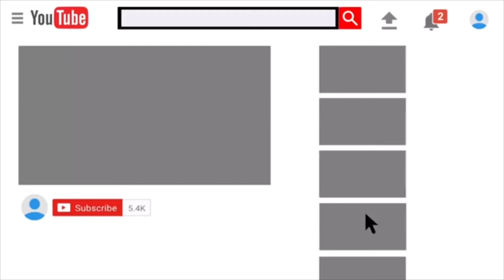24 HOURS challenge SAY YES FOR 24 HOURS CHALLENGE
24 HOURS challenge SAY YES FOR 24 HOURS CHALLENGE

Will we get kicked out of the mall? Watch until the end to see if we make it the full 24 hours on the 24 hours challenge !

Yes I got him to say yes for 24 hours ,  this yes for 24 hours challenge consists of Scoota not being able to say no for 24 hours to any of the this I want him to say yes for 24 hours to. Let us know if you have any suggestions for this say yes for 24 hours challenge

Watch our Funny  say yes for 24 hours challenge ...it’s super funny! This funny say yes for 24 hours challenge was highly requested and who better to do this 24 hours challenge with other than us. We will do the 24 hours challenge with your suggestion if requested. I hope you guys enjoy this funny 24 hours challenge.

Let us know how you liked this say yes for 24 hours challenge or if you have any suggestions on this say yes for 24 hours challenge

If yall want us to do this 24 hours challenge again hit us up on IG with suggestions for another 24 hours challenge / say yes for 24 hours

24 hours challenge say yes for 24 hours 24 hours the 24 hours challenge